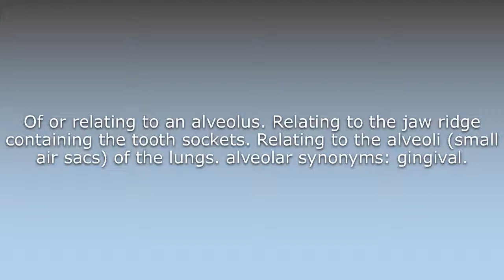What does Alveolar mean?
What does Alveolar mean in English? Learn the meaning of the word Alveolar! How to Pronounce Alveolar. Expand your vocabulary, learn words.